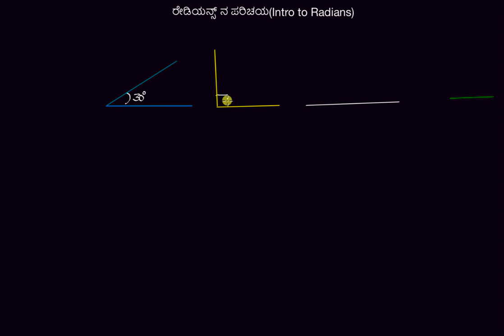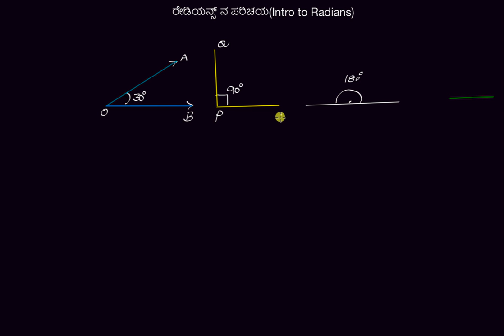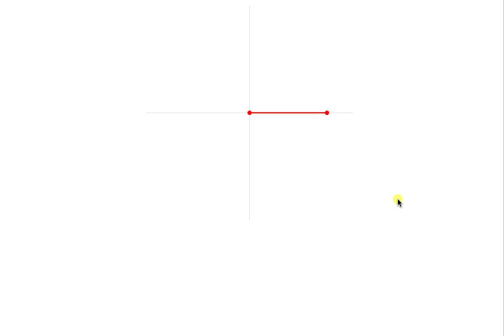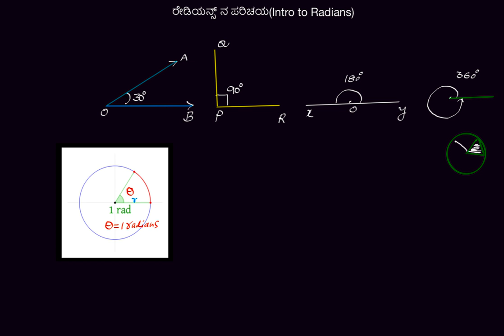ರೇಡಿಯನ್ಸ್ ನ ಪರಿಚಯ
Original Title : Intro to radians